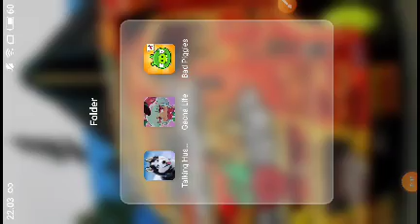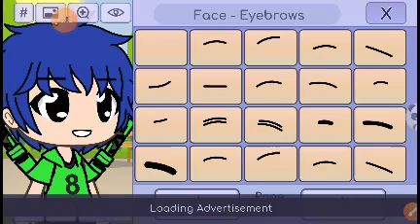28 Desember 2020